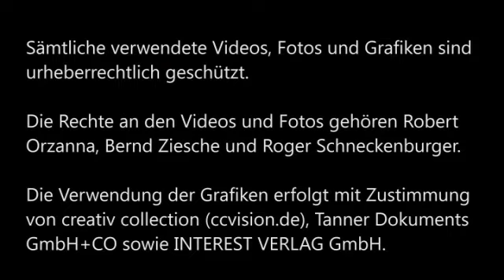Lektion A1 Kap. 02 Richtungsadverbien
Wir lernen ein paar Richtungsadverbien.